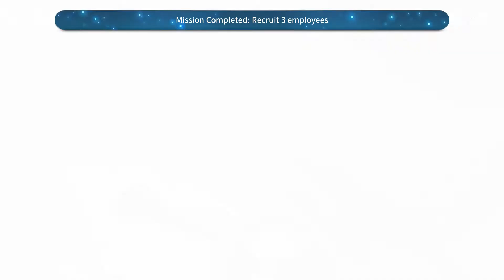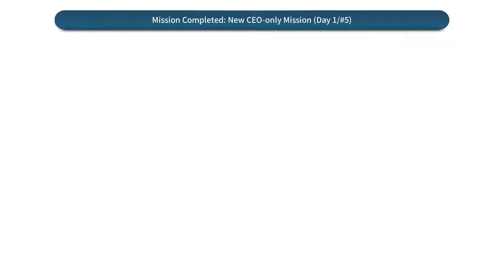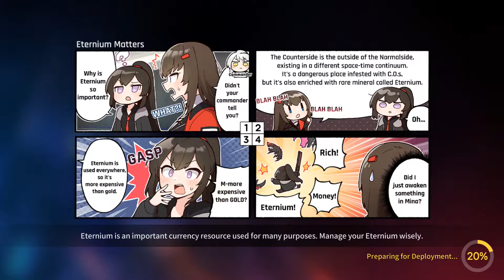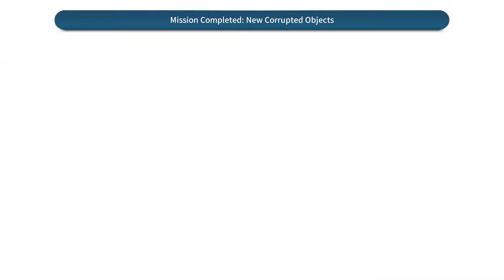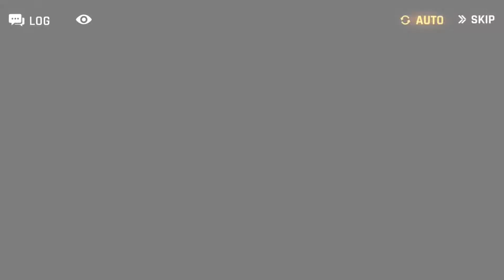Counter:Side - 02 - Episode 1, Part 3